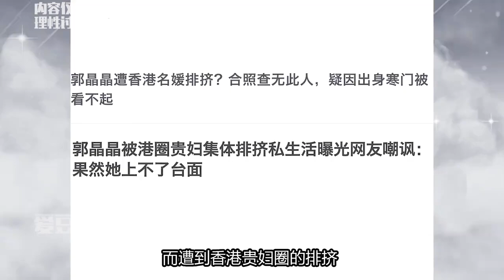公平在郭晶晶手下诞生，往跳水权力层走只为给中国队争一个公平